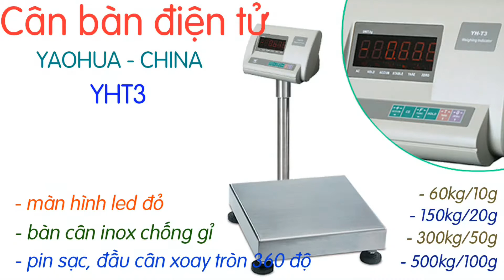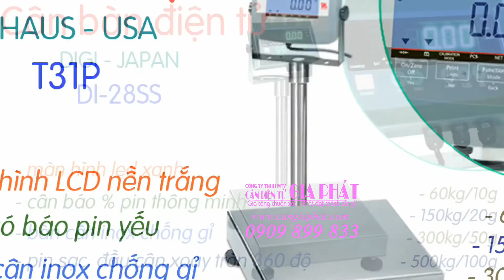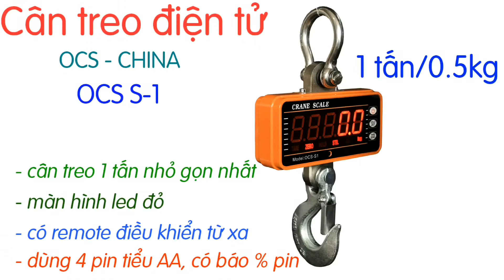Cân điện tử An Giang - Mua cân điện tử ở An Giang - CÓ NGAY! - Sửa cân điện tử ở An Giang - TỚI LIỀN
Cân Điện Tử Gia Phát giao cân điện tử tận nơi ở An Giang (Tp Long Xuyên, Châu Đốc, An Phú, Tân Châu, Phú Tân, Tịnh Biên, Tri Tôn, Châu Phú, Chợ Mới, Châu Thành, Thoại Sơn) và các tỉnh toàn quốc, với đầy đủ các loại cân điện tử như:
- cân tiểu ly mini 100g 200g
- cân mủ cao su 200g 300g
- cân điện tử nhà bếp 1kg 2kg 3kg 5kg
- cân trọng lượng 3kg 6kg 15kg 30kg có độ chính xác cao
- cân điện tử tính tiền bán hàng 6kg 10kg 15kg 20kg 30kg
- cân bàn điện tử 60kg 150kg 200kg 300kg 500kg
- cân điện tử có bánh xe di chuyển 150kg 200kg 300kg 500kg
- cân sàn điện tử 1 tấn 2 tấn 3 tấn 5 tấn
- cân treo điện tử 1 tấn 2 tấn 3 tấn 5 tấn 10 tấn 20 tấn
- cân điện tử cân gà vịt heo, cân heo điện tử 300kg 500kg 1 tấn
- cân xe tải 60 tấn 80 tấn 100 tấn 120 tấn
Và nhiều dòng cân điện tử chuyên dụng khác, được thiết kế riêng theo yêu cầu của khách hàng.
Anh chị đang ở An Giang và cần mua cân điện tử, cần tìm đến công ty cân điện tử uy tín chuyên nghiệp bán cân điện tử và sửa chữa cân điện tử, anh chị hãy gọi ngay đến 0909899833, Cân Điện Tử Gia Phát sẽ chia sẽ nhiều hơn về cân điện tử anh chị cần mua và giao cân nhanh nhất ạ!